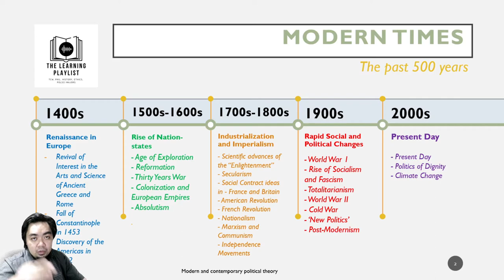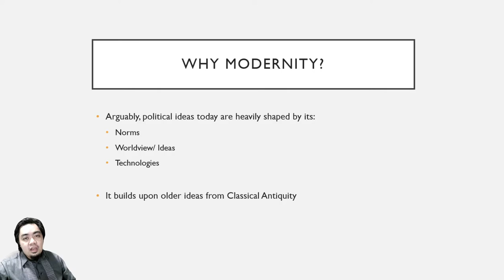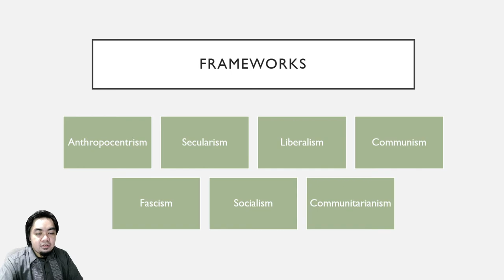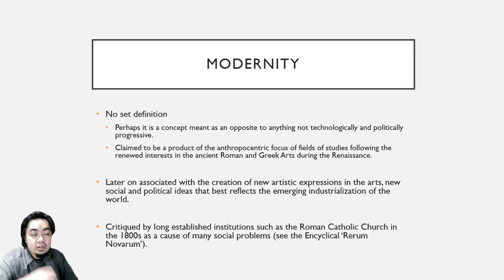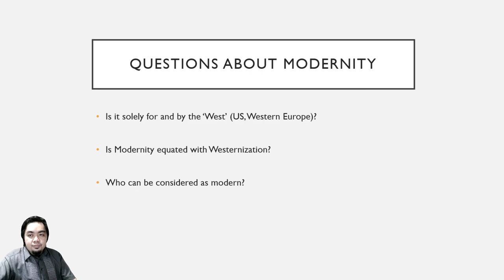Modern Political Theory - Intro lecture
1st video lecture of PS Elec 4